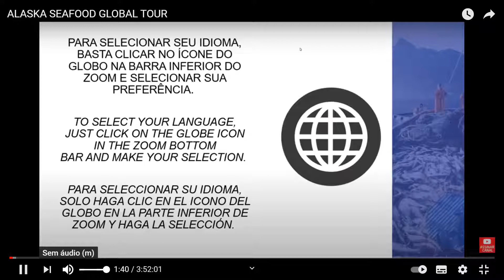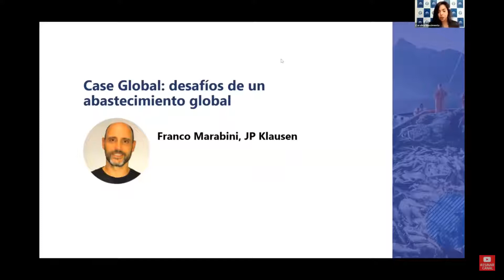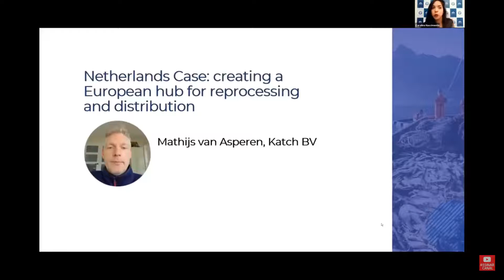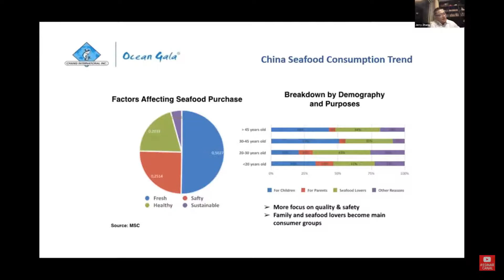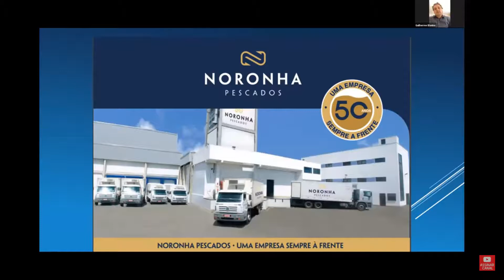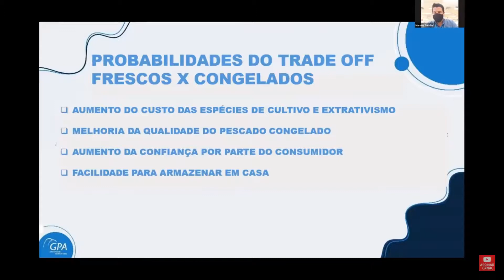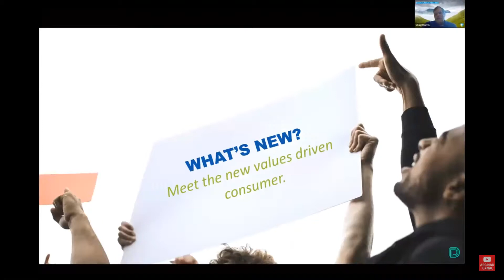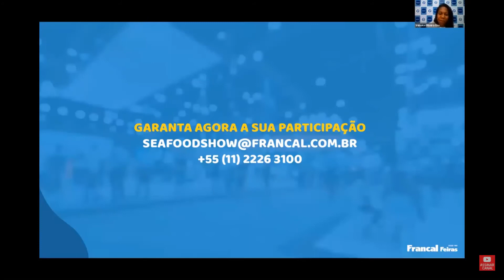Alaska Seafood Global Tour 2021 - in english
NEW APPROACH TO SEAFOOD BUSINESS AND MARKETING.
Success stories of global companies in innovation, competitiveness and profitability through the usage of raw material from Alaska.